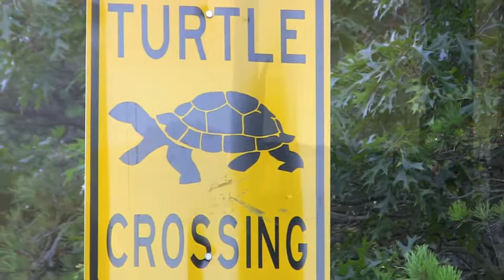TYRRELLGANG: "First couple days on the Cape with Yetta"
We rented "Wee Bonnie Haven" again this summer.  Since Mandee had to work for the first 2 days of the rental, Ken suggested that I take a friend (Yetta Teo)with me for Sat-Sun; then Ken, Mandee, & Kevin came out Mon-Sat. Yetta & I had a wonderful time relaxing, just sitting on the beach enjoying the ocean breeze, flying her kite, watching a sunset at Herring Cove, eating really good food, taking pictures...